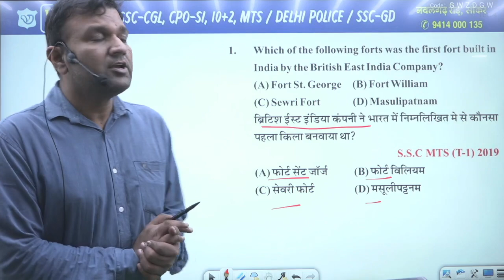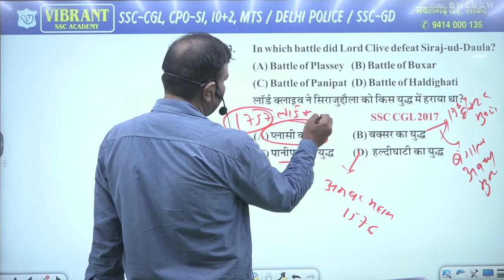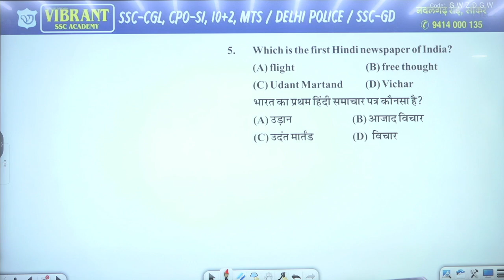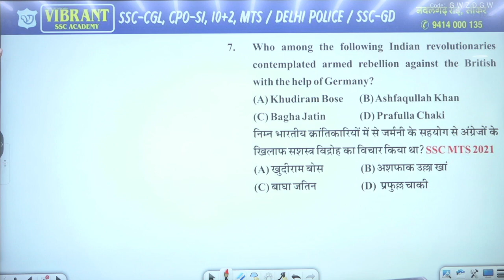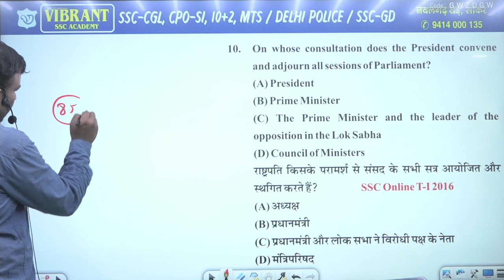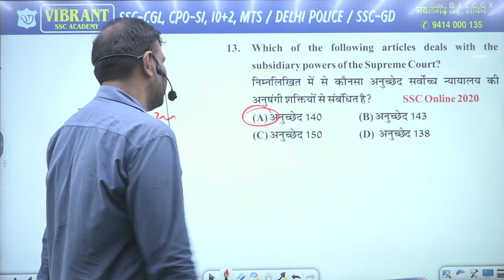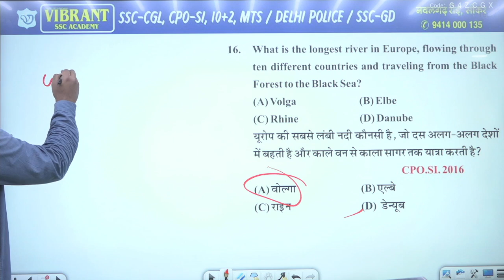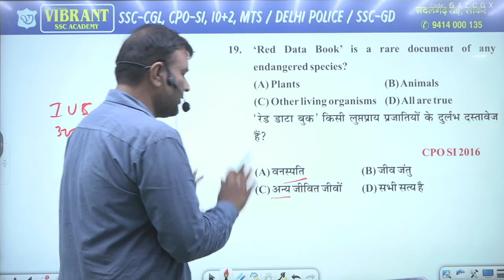G.K. Previous Year Questions for All competitive Exams Class - 04 |vibrant ssc academy sikar